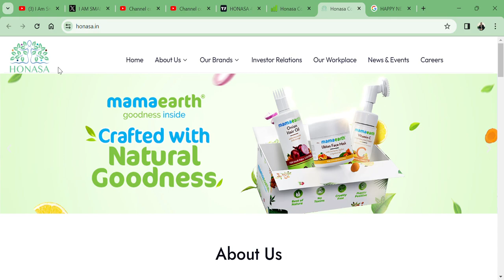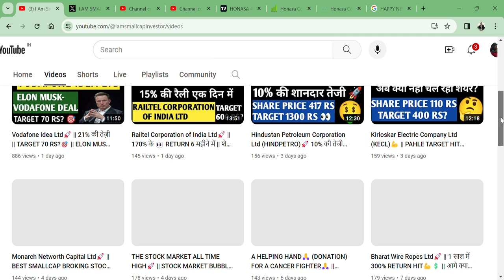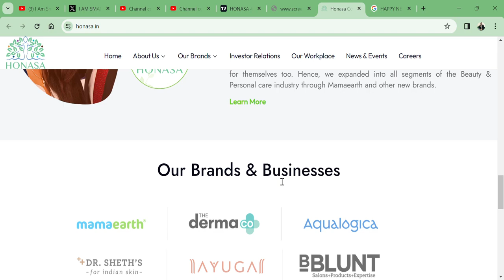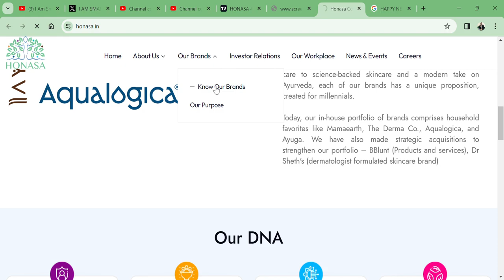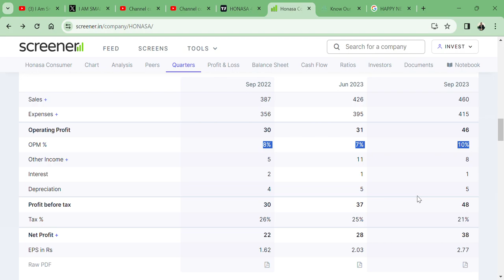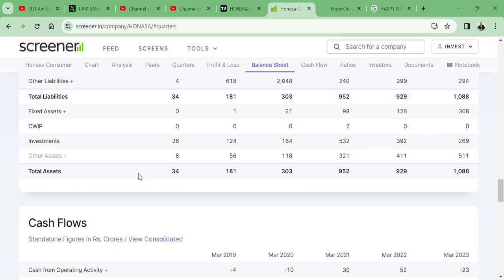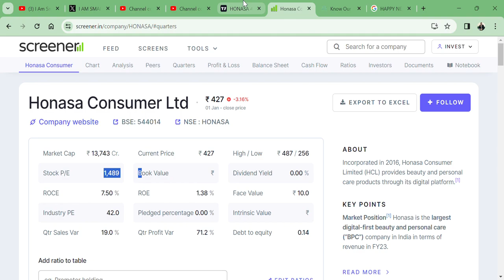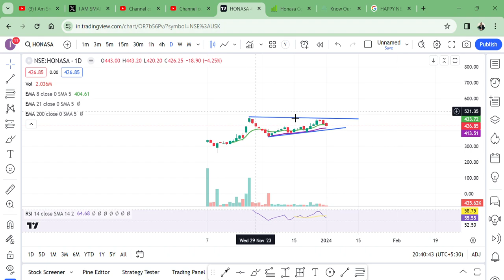HAPPY NEW YEAR🎉 || Honasa Consumer (MAMAEARTH)💥 || 400 का शेयर TARGET 1000 RS?🎯 || BEAUTY PRODUCTS🇮🇳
HI,

Honasa Consumer I.E. MAMA EARTH IS THE BEAUTY PRODUCT COMPANY HAS HUGE POTENTIAL AND THIS STOCK MAY HIT GOOD TARGET BUT AS IT IS NEW STOCK SO BE CAUTION TOO. WATCH THE VIDEO TO KNOW MORE?

HOW IS Honasa Consumer Q2 RESULT,
MAMAEARTH STOCK Q2 RESULT,
Honasa Consumer ANALYSIS,
MAMAEARTH NEWS,
SHOULD WE BUY Honasa Consumer?,
MAMAEARTH TECHNICAL ANALYSIS,
Honasa Consumer STOCK TARGET,
MAMAEARTH WILL FALL?,